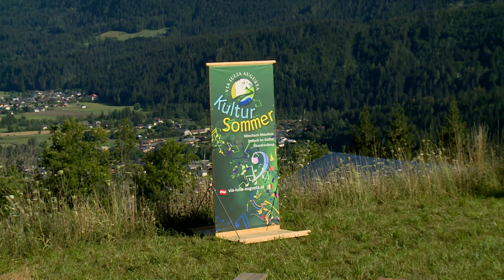Via Iulia Augusta Kultursommer 2022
Rückblick auf die Saison 2022 unter dem Motto "Streuobstwiese": 9 exquisite Konzerte in Kötschach-Mauthen, Dellach im Gailtal, Oberdrauburg und im  Archäologiezentrum Julium Carnicum in Zuglio, und dazu 5 Publikumsgespräche ("Perspektiven") zum Thema "Kulturlandschaft". Die Streuobstwiese steht für sorgsam gepflegte Artenvielfalt in der Natur und in der Musik, für die enge Verbindung zwischen Kultur und Landschaft, aber auch für das gedeihliche Miteinander von gesellschaftlichen Äpfeln und Birnen.

Für außergewöhnliche Klangabenteuer sorgten die Fagottistin Francisca Bastos, die Ensembles Humanité, Suonno d'Ajere und Mezzo Sotto, die Wiener Tschuschenkapelle, das Noreia String Quartet, Agnes Palmisano/Klezmer Reloaded und Fagotes Locos.

Das Jugend-Ensemble "Aklavice" gestaltete mit Christina Tschernitz und Buzgi das Konzert für die Kinder, und mit "Großmütterchen Hatz" wurde am Bahnhof Kötschach mit Begeisterung getanzt.

Produktion und Schnitt:
Günther Schreibmajer